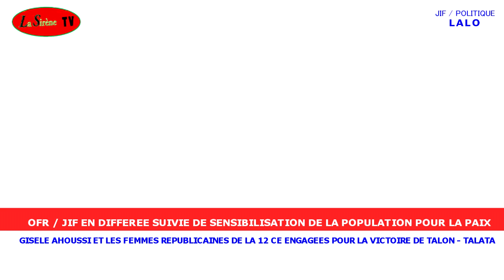OFR JIF EN DIFFEREE SUIVIE DE SENSIBILISATION DE LA POPULATION POUR LA PAIX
OFR  /JIF EN DIFFEREE SUIVIE DE SENSIBILISATION DE LA POPULATION POUR LA PAIX AU BENIN .

GISELE AFIAVI AHOUSSI sensibilise les femmes du couffo pour un K O en faveur de TALON TALATA